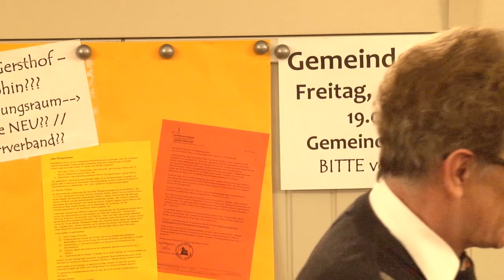Gemeindeabend Zukunft der Pfarre, 17.1. 2020 -- Bernhard Schleser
Bernhard Schleser ist Stellvertretender Vorsitzender des Pfarrgemeinderates von Gersthof-St.Leopold und berichtet über den bisherigen Stand der Überlegungen zur Zukunft der Pfarre.